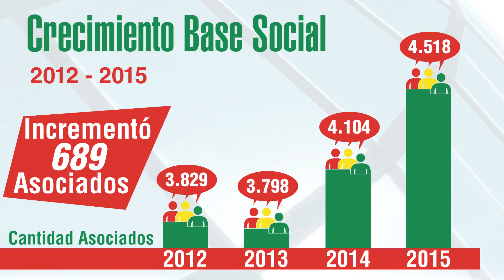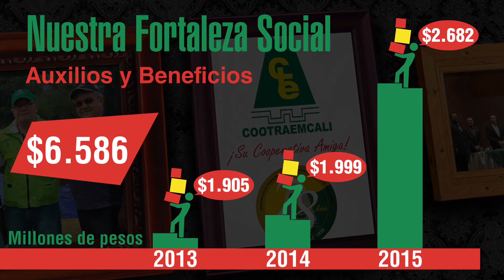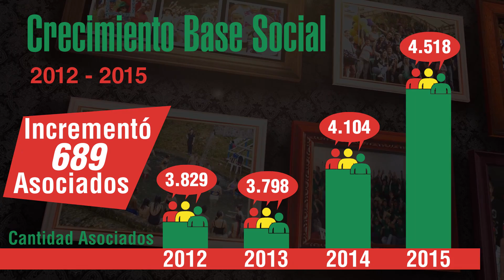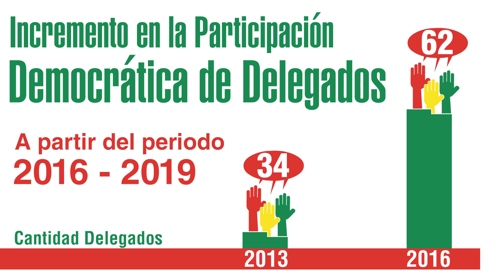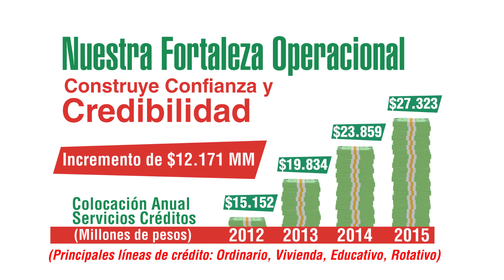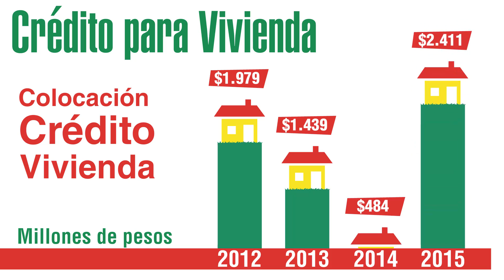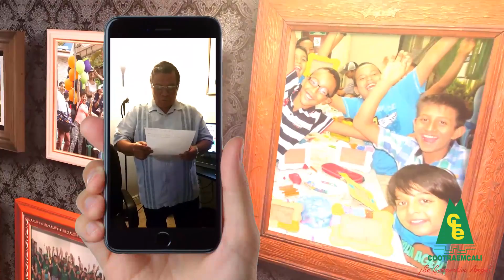Video Informe de Gestion Cootraemcali 2016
Mas Info:  Capria Televisión y Fotografía
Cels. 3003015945